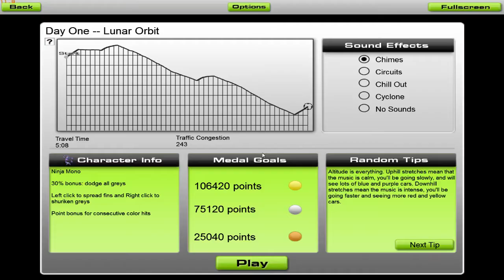[Audiosurf] DayOne - Lunar Orbit (60 FPS)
Game: Audiosurf
Mode: Ninja Mono
Song: Day One - Lunar Orbit
Genre: Melodic Dubstep/Chillstep/Drumstep

Download Day One's Free EP, Solar/Lunar Orbit, direct on Soundcloud

Recorded with OBS @720p 60fps